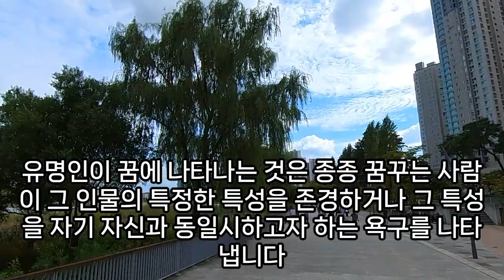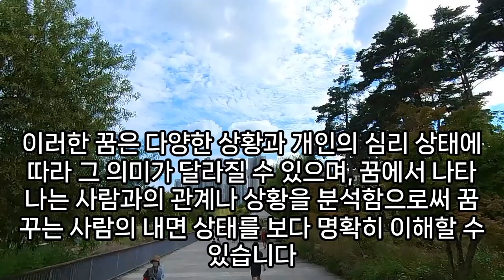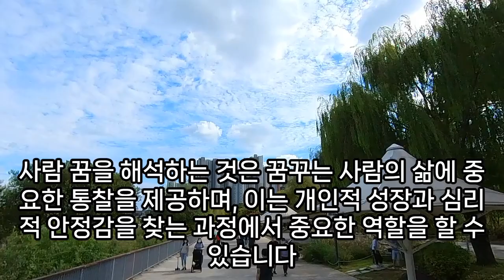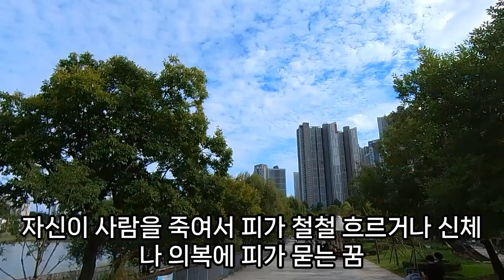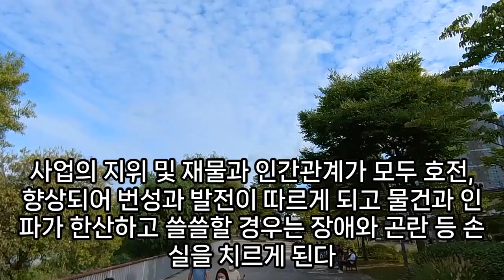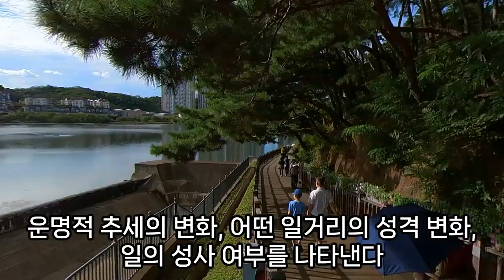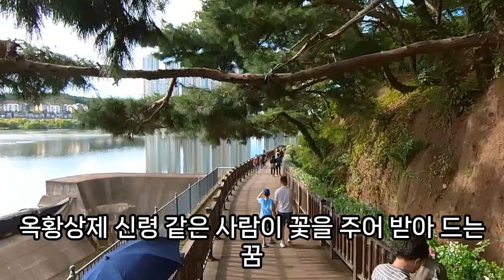(1) 사람 꿈해몽풀이100가지, 연예인 나오는 꿈, 위험을 경고하는 사람 나오는 꿈, 사람 떨어지는 꿈, 다른사람과 싸우는꿈, 사람이 굴러떨어지는꿈, 예언, 예지몽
죽은사람한테서류받는꿈, 다른사람떨어져죽는꿈, 죽은사람이국수주는꿈, 사람이무는꿈, 다른사람이굴러떨어지는꿈, 사람떨어지는꿈, 죽은사람꿈, 다른사람손가락자른꿈해몽, 나간사람온꿈해몽, 죽은사람과노는꿈, 사람이모이는꿈, 소변을다른사람이먹는꿈, 신발일어버려다른사람신발을싣는꿈해몽, 사람에게물리는꿈, 사람꿈해몽